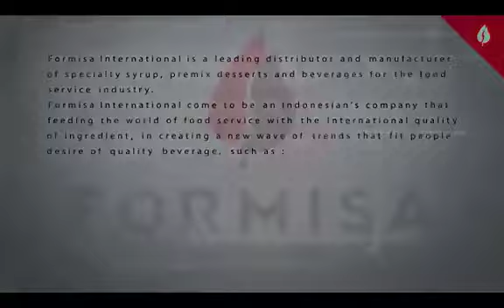FORMISA - COMPANY PROFILE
The 1st International Exhibition of Food and Beverage products, Technology, Ingredients, Additives, Raw Material, Services, Equipment, Supplies.